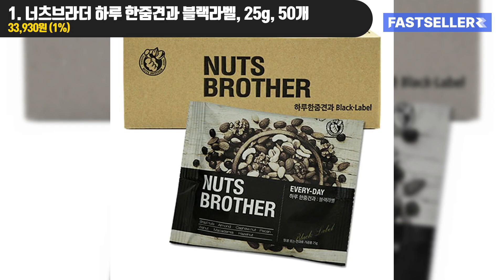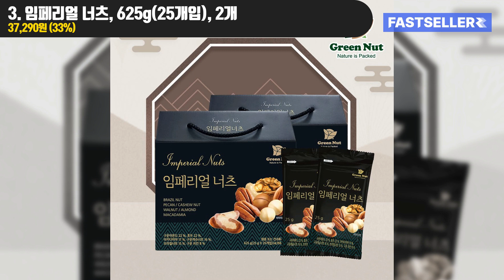비타민과 미네랄이 풍부한 견과류로 영양 채우기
00:00 비타민과 미네랄이 풍부한 견과류로 영양 채우기

00:04 BEST 1. 너츠브라더 하루 한줌견과 블랙라벨, 25g, 50개

00:33 BEST 2. 인테이크 닥터넛츠 오리지널뉴 하루견과

01:02 BEST 3. 임페리얼 너츠, 625g(25개입), 2개